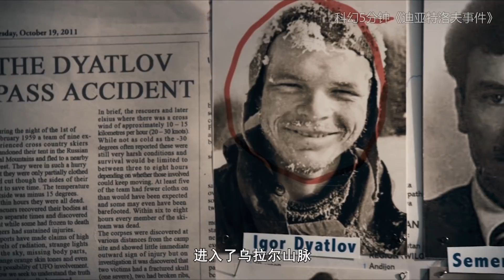女大学生调查神秘事件，不料却穿越时空隧道，变成了可怕的怪物！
速看科幻电影《迪亚特洛夫事件》